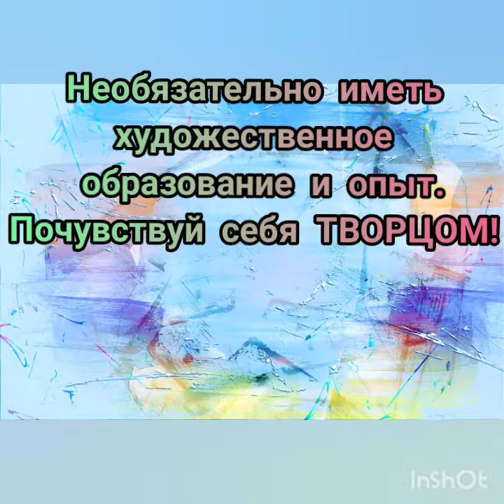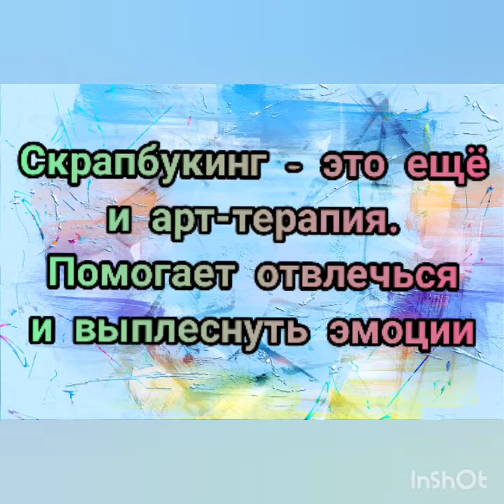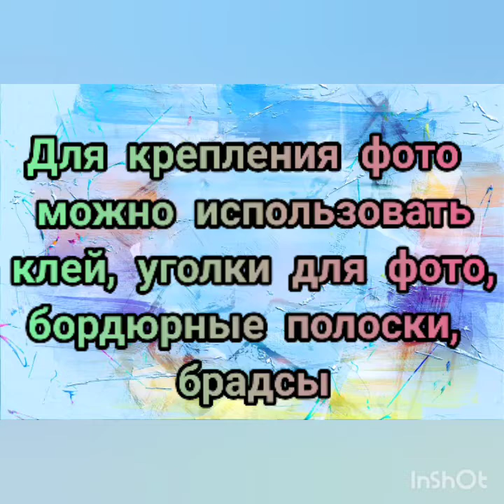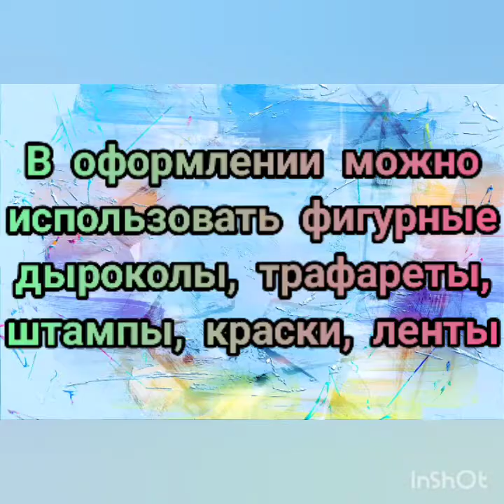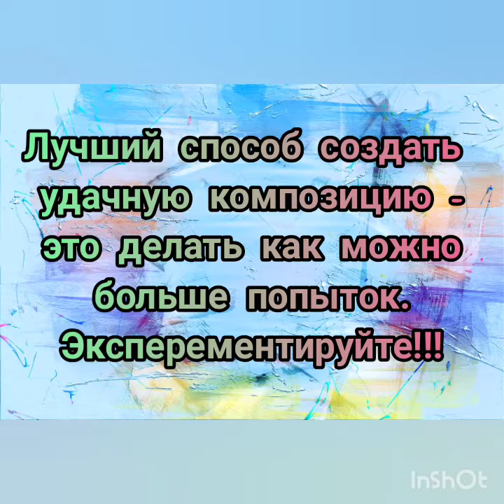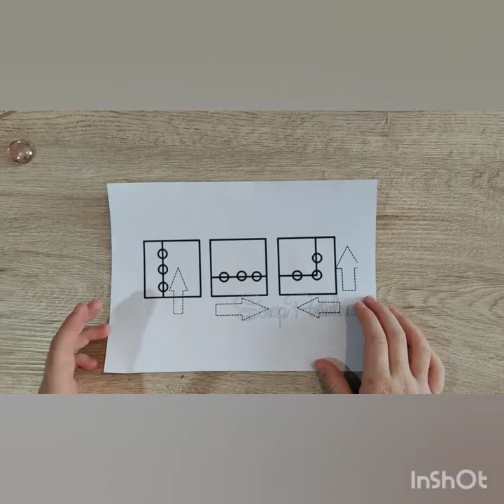Видеомастерская Семейное настроение